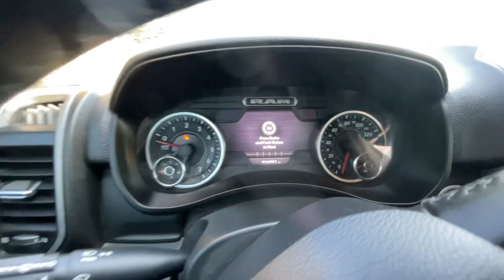2020 Ram 2500 Tradesman STK#9276 // Replica Auto Sales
STK # 9276
KEY # 54
2020 Ram 2500 Tradesman
6.4L V8 Auto 4x4 4-Door
26,883 Miles
Good Airbags
Light front damage
Runs and Drives on lot
$19,995